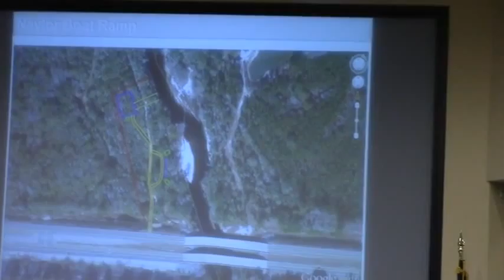6b. Professional Surveying And Engineering Services For Naylor Boat Ramp @ LCC Work - 2015-02-09